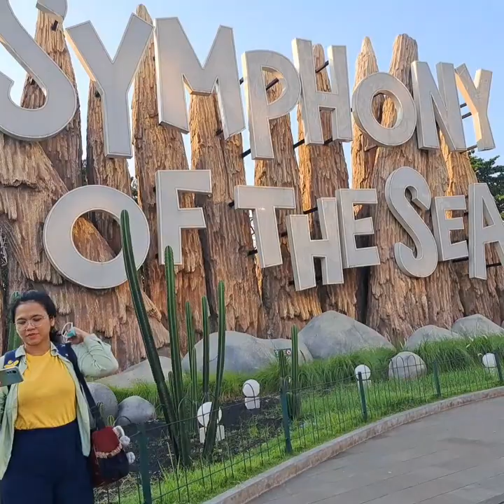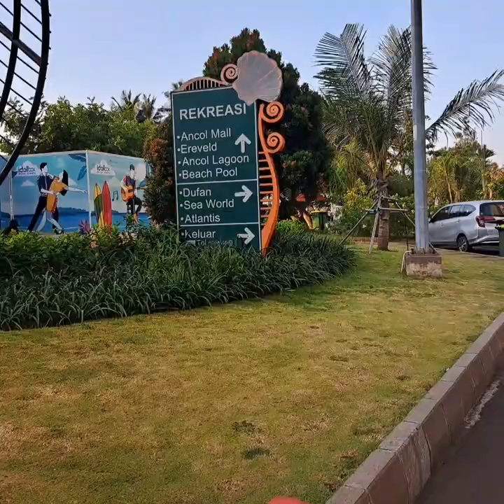Ancol 2023 ( musik video : Anda - tentang seseorang)